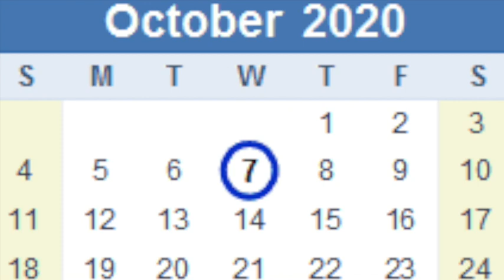MRT News 10 7 20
Shout Outs
MRT Superheroes